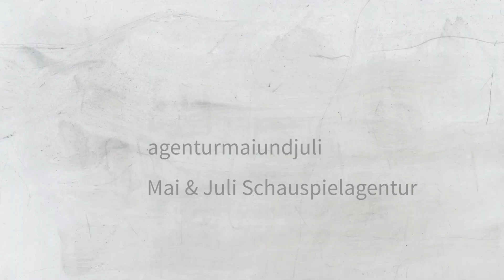Webserie: DANKE! Wir melden uns. 📺 Trailer - Mai & Juli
///Mai & Juli Schauspielagentur produziert eigenes Webformat///
„Danke! Wir melden uns.“ – ist nicht nur eine Floskel, die Schauspieler in ihrer Laufbahn öfter hören als ihnen lieb ist, sondern auch der Titel unserer selbst produzierten Sketch-Webserie, die zu 99% mit Schauspielern aus unserer Agentur umgesetzt wurde.
Mit einem Augenzwinkern und einer großen Portion Charme werden hier Situationen, die Schauspieler, Regisseure und Caster in ihrem Filmalltag erleben, dargestellt.

Mai & Juli - Agentur für Schauspiel & Werbung